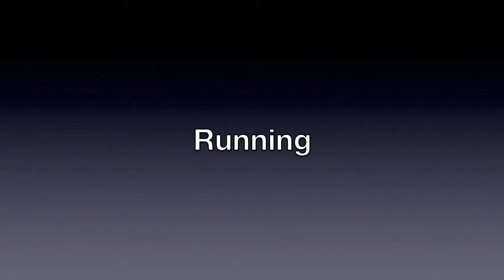Samantha Restrepo skills video Dec 2016